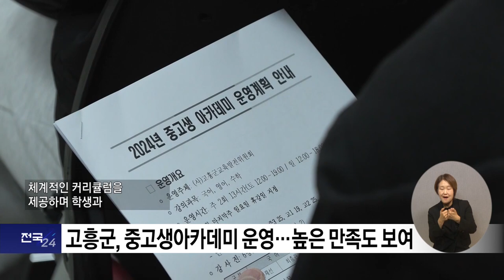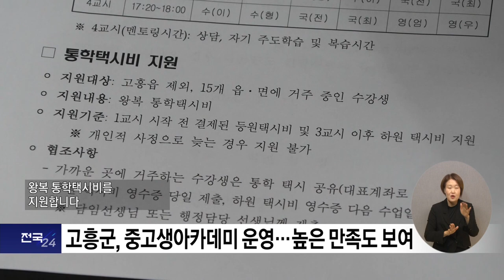복지TV뉴스24 _ 고흥군, 중고생아카데미 운영…높은 만족도 보여 / 2024.01.24